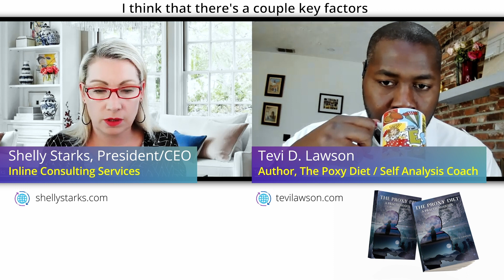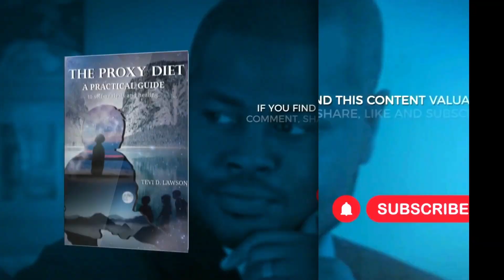Authenticity vs Expectation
Reconnecting with your authentic self vs living a life of expectation.